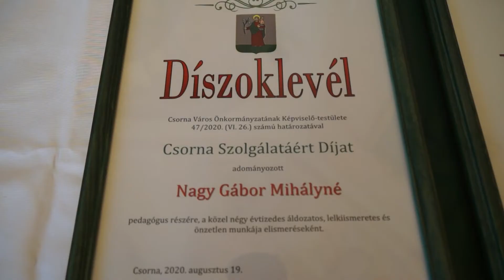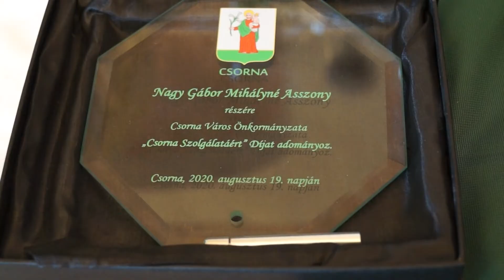Csornai Szolgálatáért Díjat kapott Nagy Gábor Mihályné pedagógus